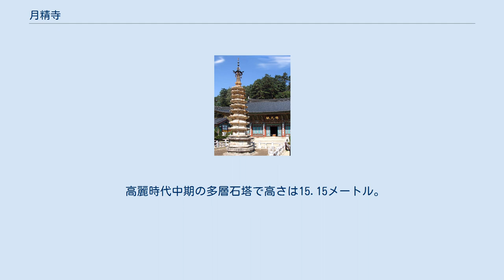月精寺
月精寺（げっせいじ）は、江原道平昌郡の五台山にある仏教寺院。
韓国仏教界の最大勢力である曹渓宗（大韓仏教曹渓宗）の第4教区本寺。
 戒律宗の開祖である慈蔵律師によって643年（新羅善徳女王12年）に創建されたと伝承されている。
 高麗時代の923年（太祖6年）に信孝禅師が重建を行った。
1276年（忠烈王2年）に信義禅師が重建を行った。
 李氏朝鮮時代の1392年（太祖元年）に有縁大師が重建を行った。
 太宗による1407年（太宗7年）の仏教弾圧のさい、存続を許された88寺院の中に月精寺の名前はなく、廃寺になったようである。
 しかし世宗による1424年（世宗6年）の仏教弾圧のさいは、存続を許された36寺院の中に月精寺は含まれた。
（朝鮮の仏教#李氏朝鮮時代の仏教弾圧） 1684年（粛宗10年）、清河禅師が重建した。
1744年（英祖20年）、朝廷により重建、1752年（英祖28年）に完工した。
1832年（純祖32年）、泳潭・仁坡・静庵禅師が重建した。
 日本統治時代の1911年、寺刹令施行規則（7月8日付）によって、朝鮮三十本山に指定された。
（1924年以降は朝鮮三十一本山） 朝鮮戦争時、寺は反乱軍（北朝鮮側）の拠点になり、全焼した。
現在の建物は1964年以降に再建されたものである。
 2011年12月16日、89年ぶりに日本から返還された朝鮮王朝儀軌の「国民歓迎行事」が行われた。
月精寺住職の正念（ジョンニョム）師は祝辞で、「（儀軌の返還は）日本と韓国の良心的な人たちの思いで成し遂げた快挙だ」と述べた。
 高麗時代中期の多層石塔で高さは15.15メートル。
朝鮮戦争のさい、破壊を免れた。